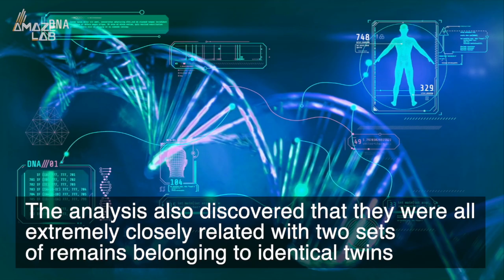DNA Analysis of Sacrificial Mayan Remains Changes Everything We Thought We New About Their Rituals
The ancient Mayans had a long-standing and dark history of ritualistic sacrifice. However, contrary to popular beliefs, new research has revealed that not only were the victims of these sacrifices not girls, but they also had something else in common.